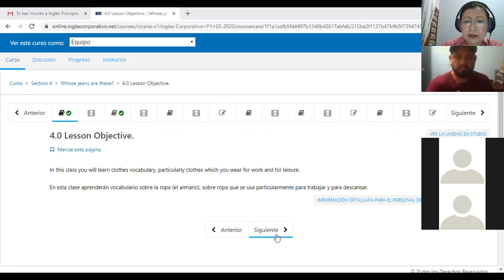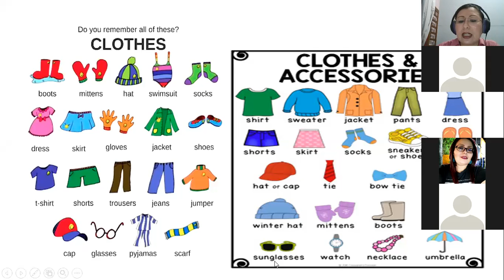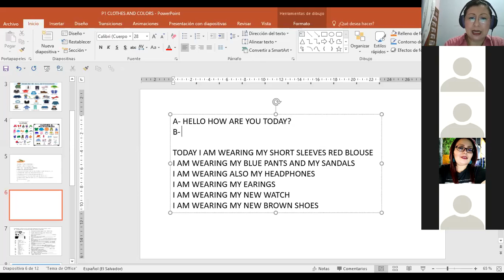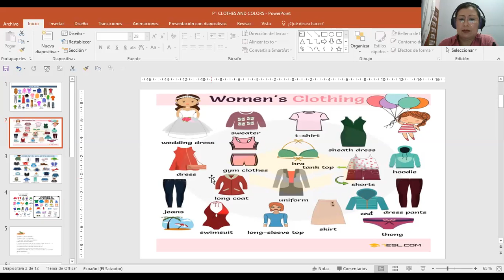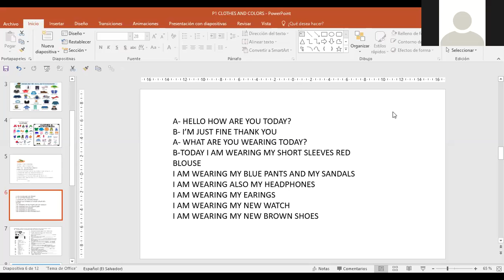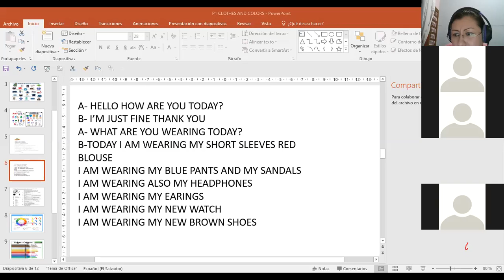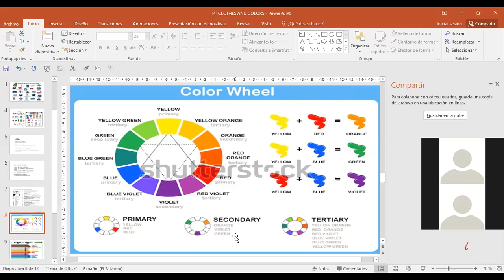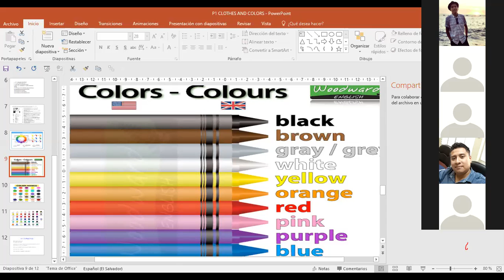Ingles Corporativo-P1-01-8-9PM CLOTHES AND COLORS VOCABULARY AND PRACTICE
Participants will be able to learn and practice vocabulary related to clothes and colors.